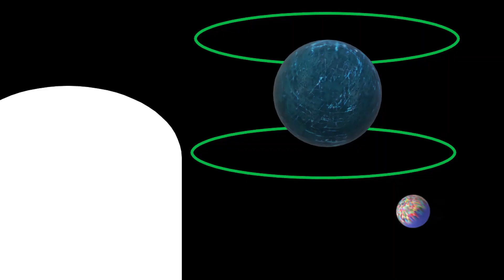TS&D Chronicles: Cyber Spike - Choose A New Reailty | Dreamcore aesthetic | weird_core | 夢の状態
Spike is at his final journey. However, is it really the end?

Cyber Spike - Choose a new reailty | Dreamcore aesthetic | weird_core | 夢の状態